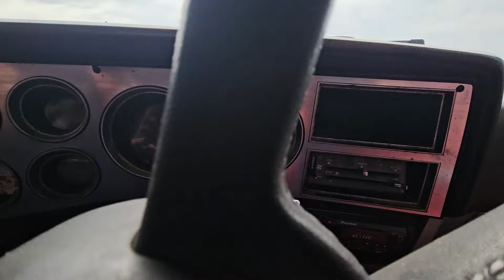1981 Chevrolet K10 | Selling February 29, 2024 at SextonAuctioneers.com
1981 Chevrolet K10
February 29, 2024 Online Equipment Auction

Item Location: Sexton Auctioneers Yard (5182 US Hwy 63 Pomona, MO 65789)

Year: 1981
Make: Chevrolet
Model: K10
Vehicle Type: Pickup Truck
Mileage: 63437 Showing
Body Type: 2 Door Cab; Regular
Trim Level: Base
Drive Line: 4WD
Engine Type: V8, 5.7L (350)
Fuel Type: Gasoline
Transmission: 4 Speed Manual
VIN #: 1GCEK14DXBS112234

Features and Notes:
8 Lug Axles
Lift Kit